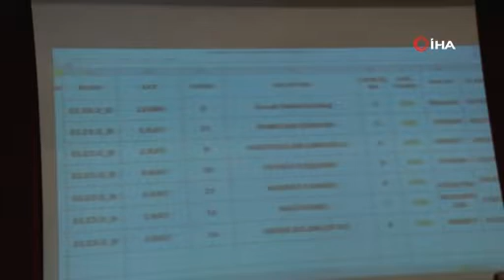Evleri ağır hasarlı 129 depremzede aile ev sahibi oldu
Elazığ'daki depremde evleri ağır hasar gören ailelerden 129'u Toplu Konut Dairesi (TOKİ) Başkanlığı tarafından düzenlenen kura çekimi ile konut sahibi olmanın mutluluğu yaşadı.